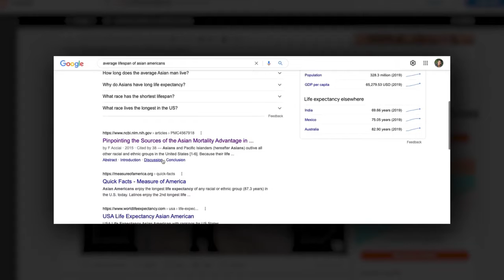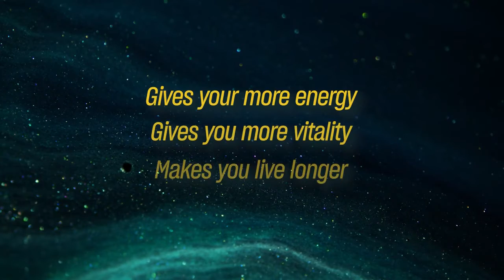The Anti Aging Secret - An Ancient Asian Technique | Energise Your Mind & Body | Vishen Lakhani